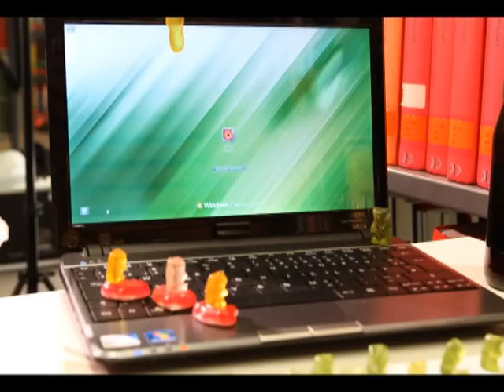HARIBO Stop Motion Animation: Schabernack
Ein HARIBO-Stop-Motion-Film von Silke Baier, Simone Reich, Andre Schiemer und Marius Schneck... Film ab für den großen HARIBO Stop Motion Contest!!!

Taucht ein in die bunte Welt von HARIBO auf unserer Homepage. Hier findet Ihr alles rund um Fruchtgummi, Lakritz, Kaubonbons und viele weitere Süßigkeiten von HARIBO:

Und wenn Ihr den HARIBO Goldbären immer dabei haben wollt, findet Ihr hier die HARIBO App:

Hier seht Ihr die bunte Welt von HARIBO in fröhlichen, leckeren und farbenfrohen Bildern:

Die HARIBO Produktpalette „Hier seht Ihr die vielfältigen Süßigkeiten aus Fruchtgummi, Lakritz, u. v. m., die nur HARIBO Euch bieten kann"

Thomas Gottschalk und der HARIBO Goldbär -- zwei echte HARIBO-Ikonen „Hier seht Ihr alle Videos aus mehr als 20 Jahren Werbe-Partnerschaft zwischen HARIBO und dem Star-Entertainer Thomas Gottschalk"

HARIBO Werbung im Laufe der Zeit „Von der ersten HARIBO Reklame bis zum neuesten HARIBO Werbespot"

Die Geschichte des HARIBO Goldbären „Hier könnt Ihr Euch die Entstehungsgeschichte der einzigartigen Fruchtgummi-Ikone ansehen, die Groß und Klein Freude bereitet"

HARIBO Dokus - Unser Familienunternehmen, eine interessante Erfolgsgeschichte „Hier könnt Ihr alle Videos über das Unternehmen und die Geschichte von HARIBO ansehen"

Herzlich Willkommen in der bunten Welt von HARIBO, der Heimat der einzigartigen GOLDBÄREN und vieler weiterer köstlich-bunter Süßigkeiten! Bei HARIBO gibt es nicht einfach nur Gummibärchen, sondern GOLDBÄREN. Das ist ein großer Unterschied, denn GOLDBÄREN stehen seit Jahrzehnten für eine einzigartige Kombination aus Freude, Geschmack und Qualität. Welche Gummibärchen könnten diesem Anspruch besser gerecht werden, als das Original HARIBO GOLDBÄREN?
„HARIBO macht Kinder froh und Erwachsene ebenso" -- für HARIBO ist das nicht nur ein Motto, sondern ein Versprechen, das wir täglich auf´ s Neue mit unserem Fruchtgummi, Lakritz, Weingummi und vieler weiterer Köstlichkeiten einlösen. Ob Schlümpfe oder Kirschen, Süßes oder Saures, fruchtig oder würzig, weich oder fest, mit Salz oder Zucker garniert -- HARIBO bietet eine schier grenzenlose Vielfalt an Formen, Farben und Geschmacksrichtungen. Ananas, Orange, Erdbeere, Apfel, Zitrone, Himbeere, Cola, Melone, Rhabarber und so weiter, und so weiter -- hier ist garantiert für jeden Geschmack etwas dabei. Präsentiert wird die bunte Angebotsvielfalt vom sympathischen HARIBO Goldbären und vom langjährigen HARIBO Werbepartner Thomas Gottschalk. In dieser Kombination ist Spaß und Freude garantiert. Hunderte von unterhaltsamen Werbe- und Doku-Filmen sind in der fast 100-jähirgen Erfolgsgeschichte von HARIBO entstanden.
Wir laden alle Besucher herzlich ein, hier in die bunte Welt von HARIBO aus fröhlich bewegten Bildern einzutauchen...